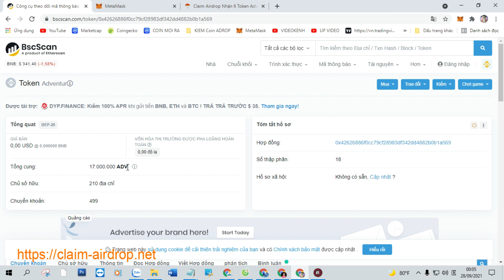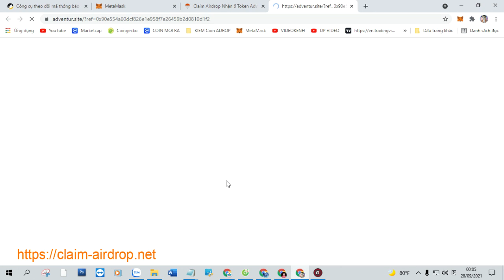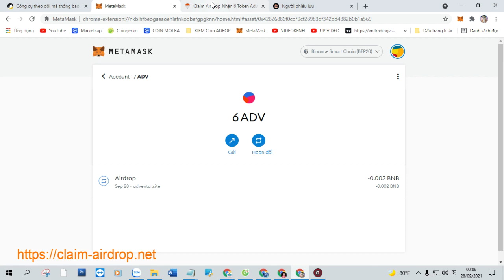Claim Airdrop Nhận 6 Token Adventur (ADV) Mạng BSC Ví Trustwallet, MetaMask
+ Bước 1: Sao chép Contract :  0x42626886f0cc79cf28983df342dd4882b0b1a569

+ Bước 2: Truy Cập Web Tại Đây Click ( Claim Airdrop ) Nhận Token